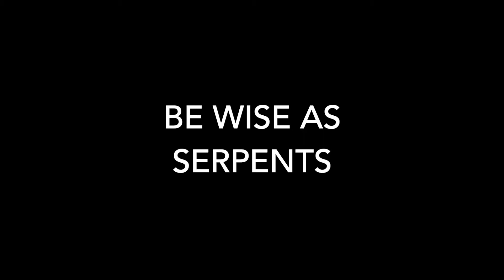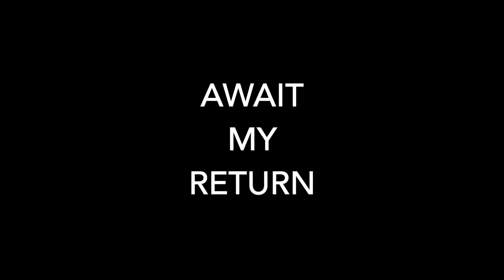Commands of Jesus Intro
Jesus says "if you love Me, obey Me." Join us as we look closer at what Jesus commanded of us.